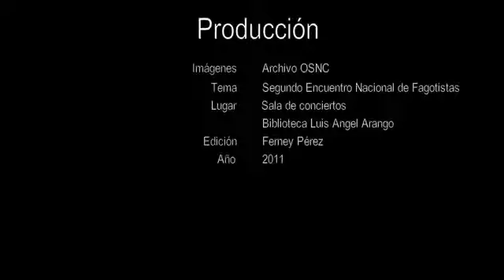II Encuentro de fagot - Recital de clausura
Apartes del recital de Fagot y Piano realizado en la sala de conciertos de la Biblioteca Luis Ángel Arango.

Con la presencia del maestro venezolano Geronis Bravo,
y los colombianos Jaime Cuéllar, Leonardo Guevara, estudiantes participantes del encuentro y la agrupación
Fagotangueando (Christopher Jepperson, Marjorie Tanaka y Zulma Bautista)